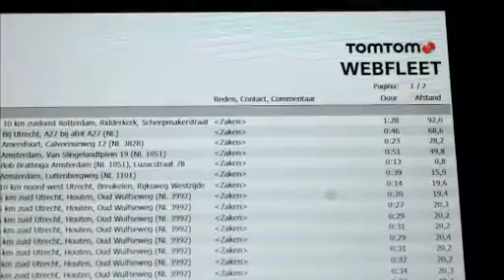Worksmart-insight by TOMTOM Business